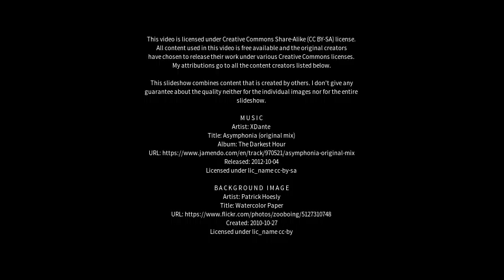Best places to visit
Best places to visit - Solomontown (Australia) Best places to visit - Slideshows from all over the world - City trips, nature pictures, etc.